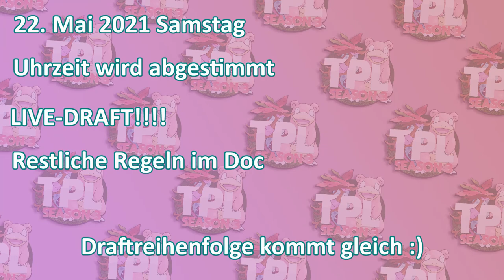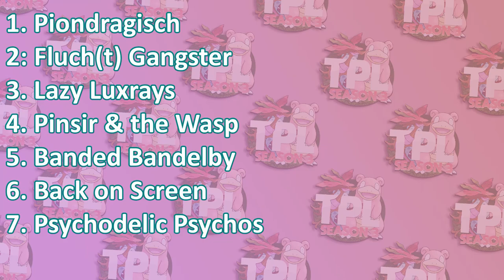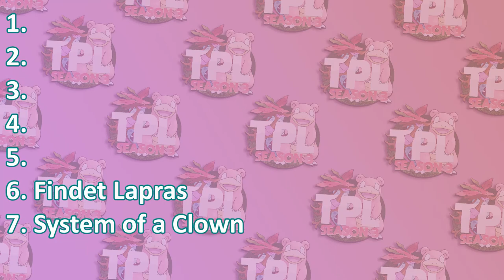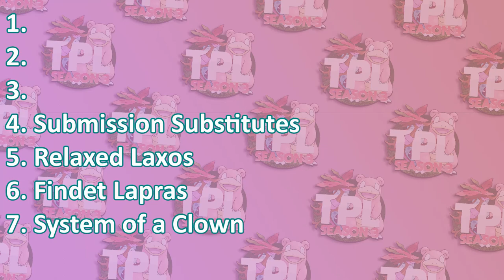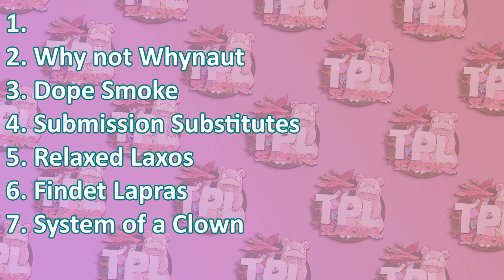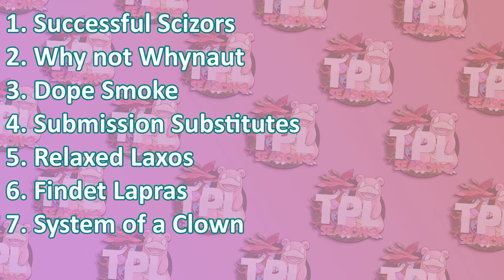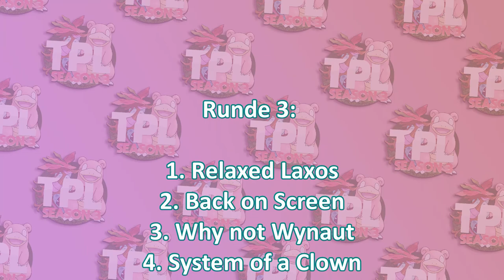TPL S3 Play Off News!